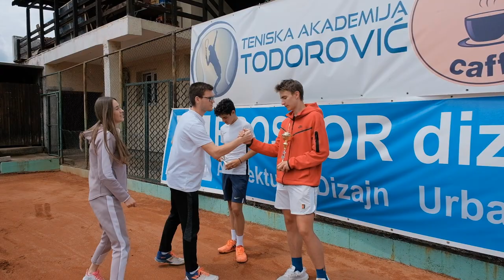Dodela pehara trećeplasiranim teniserima na Državnom prvenstvu u Pirotu, 18.05.2022.